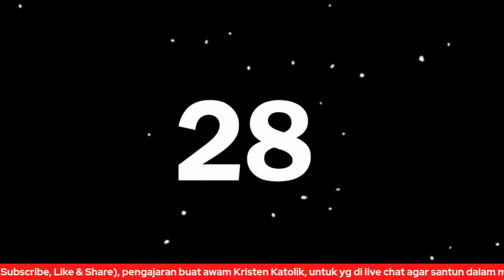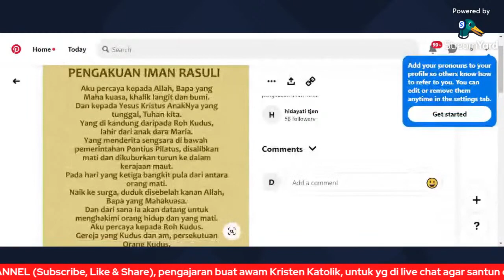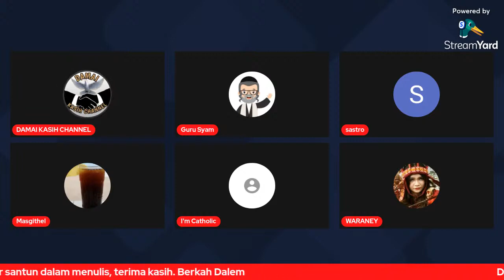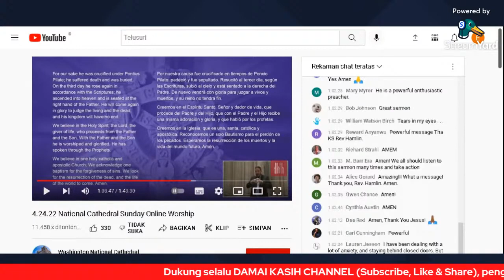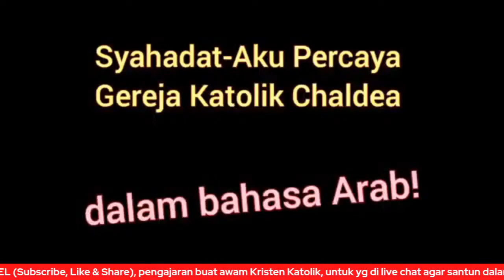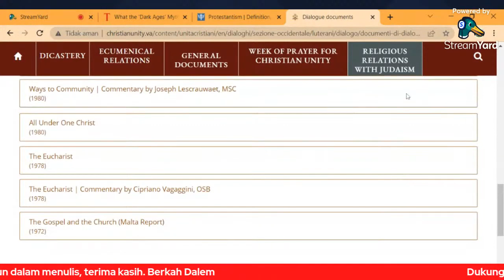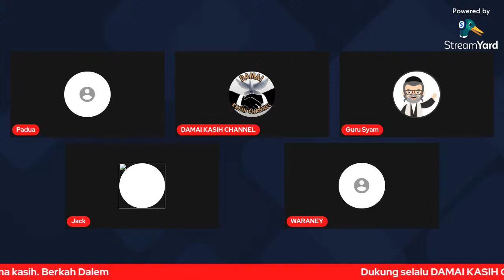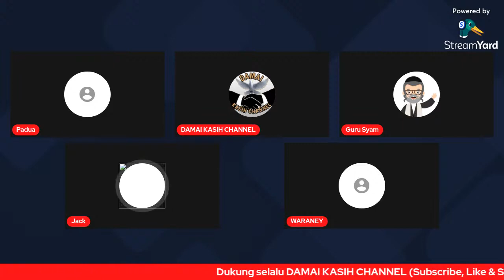Diskusi Bersama Apoleget Protestan (Emen dan guru Syam)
Sumber asli : Damai Kasih Channel